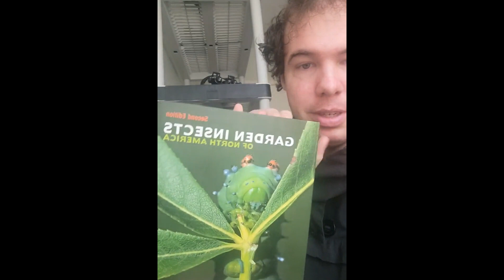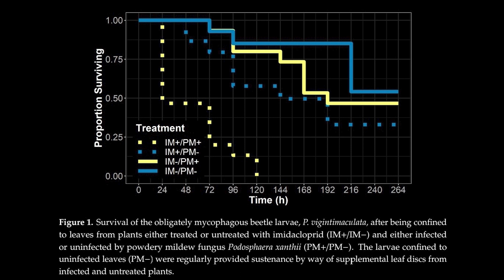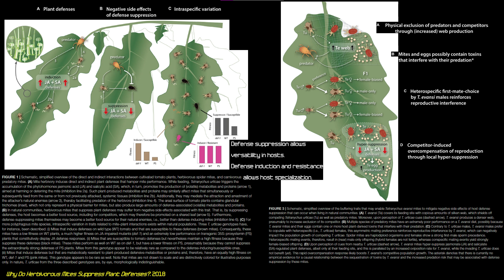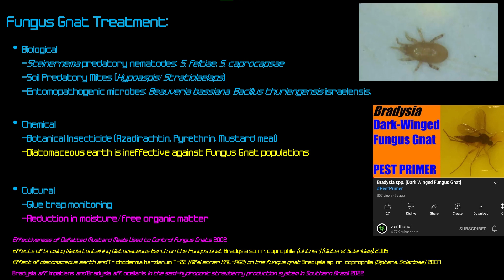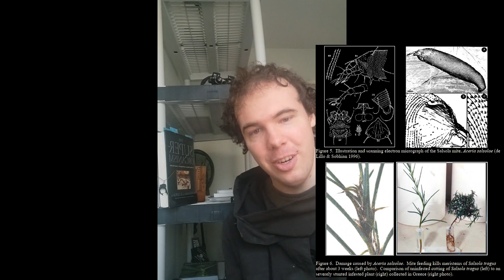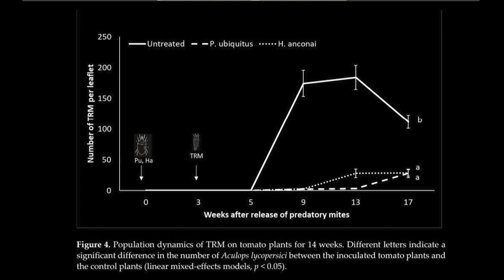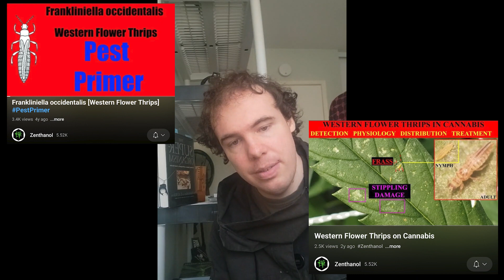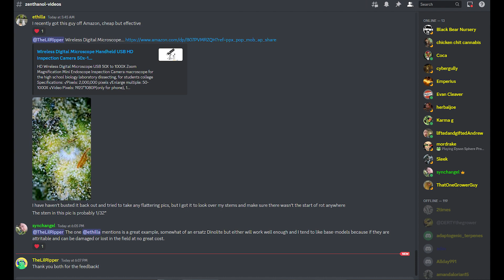Basics of IPM Q&A - Zenthanol Livestream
Time Stamp:

00:00 Baseline IPM book
02:28 Do you have a book or will write one?
02:38 What's good for budworms?
08:25 Are white maggots good?
09:23 Do springtails harm medicinal plants?
10:17 Thoughts on systemic pesticides?
13:51 Biocontrol-environment antagonism
23:53 Proper application of sulfur in greenhouse
26:27 Solutions for Spider Mite and Powdery Mildew
31:44 IPM Innovations in greenhouse settings
36:55 IPM strategy for fungus gnat
38:40 Powdery mildew prevention/treatment
42:15 Crop scouting process
47:37 Dewpoint above/below 65% humidity
50:08 Russet mite solutions + CALTRANS Myth
57:45 Are praying mantises good biocontrols?
01:03:18 Thrips strategies
01:05:24 Will Bt kill moth larvae?
01:06:34 Antimicrobial compounds and soil microbes
01:09:17 How to choose an insectary for biocontrols
01:11:12 Recommend essential oils?
01:13:40 Are crop covers/banker plants pest vectors?
01:20:43 How can we support Zenthanol/Matthew?
01:23:05 Outro/Zenthanol Info